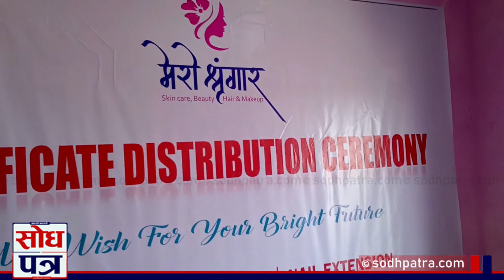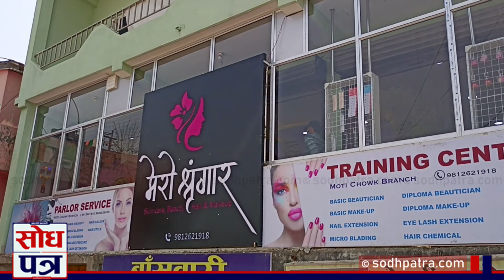धनगढीको मोति चोकबाट पनि सेवा दिन थाल्यो मेरो श्रृंगारले, के-के गरिन्छ ? : Sodhpatra•com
धनगढीको मेरो श्रृंगारको शाखा मोति चोकमा खुलेको छ।
Sodhpatra•com : YouTube को सजिलो माध्यको सहायता लिँदै सोधपत्र मिडिया नेटवर्क प्रा.लिको पूर्ण स्वामित्वमा रहने गरी सुदूरपश्चिम प्रदेशको अस्थायी राजधानी धनगढीबाट सञ्चालित नेपालको आधिकारिक डिजिटल सञ्चारमाध्यम हो ।

सत्य,तथ्य निष्पक्ष समाचारहरू पढ्नका लागी हाम्रो आधिकारिक डिजिटल पत्रीका लगइन समेत गर्न सक्नुहुनेछ ।  कृपया सोधपत्र मिडिया नेटवर्क प्रा.लिको आधिकारिक च्यानल Sodhpatra•com सस्क्राईब गरी समाजलाई सुसूचित गर्ने ऊर्जा थप्न र हामी सँगै हातेमालो गरी सहयोग गर्नुहुनेछ भन्नेमा हामी विश्वस्त छौँ ।

हामीले Sodhpatra•com  मार्फत सोधपत्र मिडिया नेटवर्क प्रा.लिको सत्य-तथ्य, निष्पक्ष तथा सन्तुलित समाचार, समाजका ओझेलका खबरको उजागर गरी प्रसारण, प्रकाशन गर्ने नीति भित्र रही आवश्यक, समय सापेक्ष र खोजमूलक अर्थपूर्ण सामाग्रीहरू प्रस्तुत गर्ने गर्दछौँ ।

नोट : हामी 'खबरसँगै खबरदारी' स्लोगनलाई सार्थकता दिन निरन्तर प्रतिबद्ध छौँ । धन्यवाद ! 'सञ्चालक'